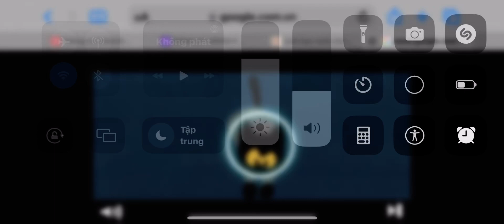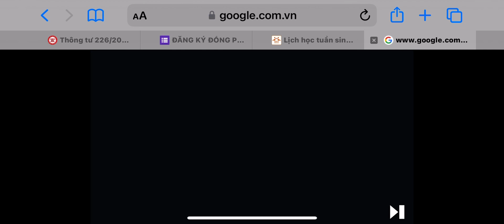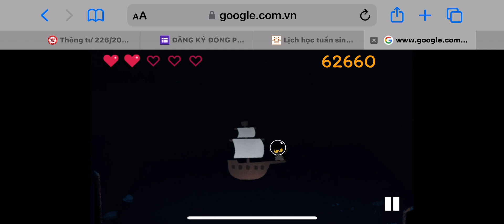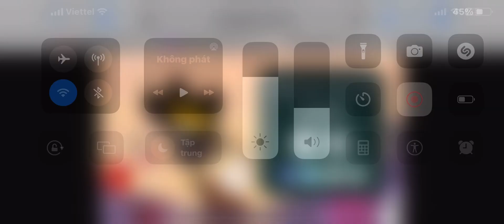Google doodles halloween: Magic Cat 🐈